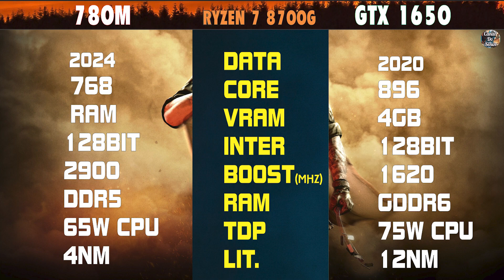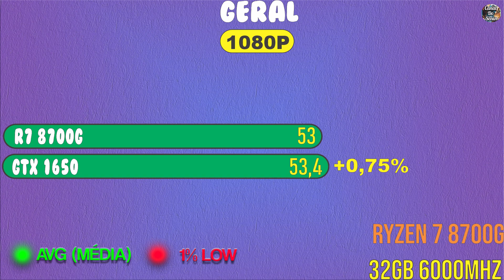Ryzen 7 8700G vs GTX 1650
Ryzen 8700G É MAIS fraco que o 7700 ?

00:01 Análise
00:47 The Last of US
01:06 Forza Horizon 5
01:25 RD2
01:43 Alan Wake 2
02:01 Starfield
02:20 Conclusão e Dicas

￭￭￭￭￭￭CONFIGURAÇÃO ￭￭￭￭￭￭

▶️Placa Mãe: Asus TUF  X670
▶️Processador: AMD Ryzen 7 8700G
▶️Memoria: 32GB DDR5 6000mhz
▶️Placa de Vídeo: 780M (INTEGRADA) vs GTX 1650 GDDR6